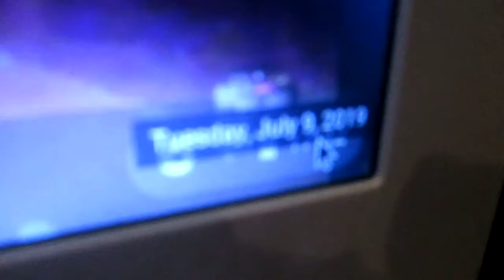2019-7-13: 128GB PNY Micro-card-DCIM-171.